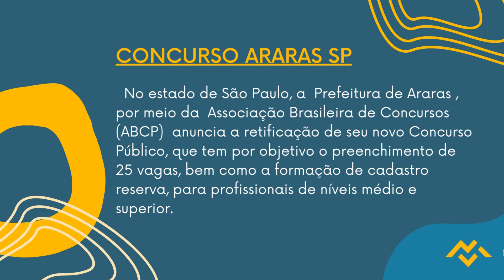Apostila PREFEITURA DE ARARAS SP 2022 Professor de Educação Especial Substituto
Como forma de classificação, os candidatos serão avaliados mediante aplicação de prova objetiva, na data prevista de 23 de outubro de 2022, tendo como conteúdo programático questões de língua portuguesa, matemática, conhecimentos gerais e atualidades, e conhecimentos específicos. Além da etapa anterior, os candidatos inscritos para os cargos de nível superior, serão submetidos à prova de títulos, com base nos critérios especificados no documento de seleção.

Os interessados em participar do Concurso, poderão se inscrever até o dia 3 de outubro de 2022, por meio do site da empresa ABCP Concursos, com taxas de R$49,00 a R$79,00.

➔ Cadastre-se para receber atualizações de todos os concursos 2022. Concurso PREFEITURA DE ARARAS SP 2022 👇